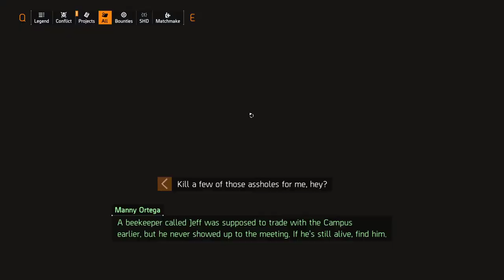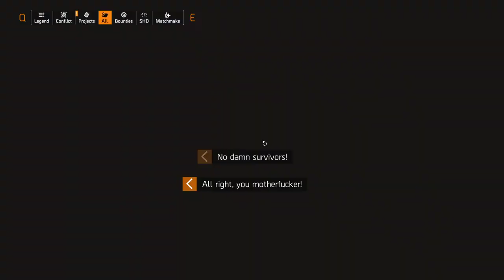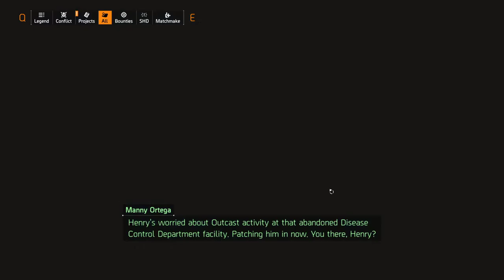Tom Clancy's The Division 2 [14] Beekeeper Jeff & Outcast Work Camp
Yep. Those were some missions.